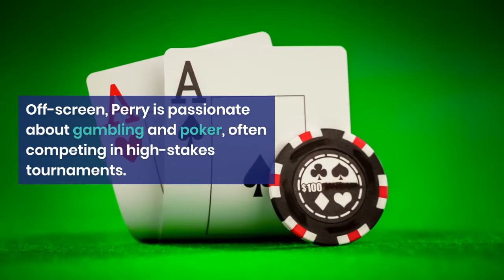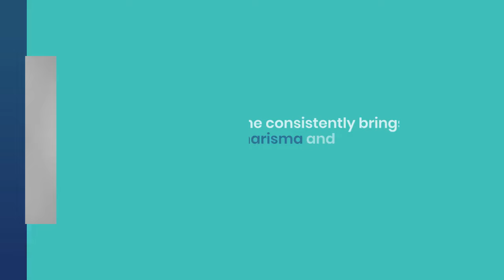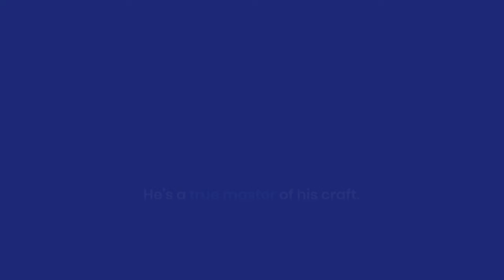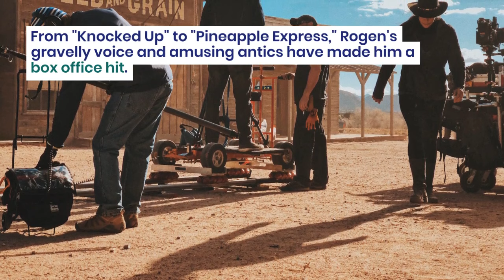Top 10 Ultimate Canadian Actors ‼️ The Ultimate List of Canadian Actors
In this captivating YouTube video, we present to you the "Top 10 Ultimate Canadian Actors." Join us as we explore the remarkable talent that Canada has contributed to the world of acting. From iconic performances to critically acclaimed roles, these actors have left an indelible mark on the entertainment industry. Get ready to be amazed by their versatility, dedication, and undeniable charisma. Discover the incredible range of these Canadian actors and gain a deeper appreciation for their craft.

Recently uploaded
New to you
History

top 10 canadian actors of all time
facts,top10,top 5,10 secrets to becoming an elite canadian actor
actor,how to become an actor,watchmojo,10 tips for becoming an ultimate canadian actor
10 Steps to Becoming an Ultimate Canadian Actor
Exploring the World of Canadian Actors
list,watchmojo,watch mojo,the ultimate canadian actors: who's making a difference?
The Ultimate Guide to Canadian Actors

The Ultimate Guide to Becoming an Ultimate Canadian Actor

Top 10 Canadian Actors: A Comprehensive Guide

How to Find the Best Canadian Actors

How to Identify the Top Canadian Actors
Questions

Why Are Canadian Actors So Popular?

Who Are the Top Canadian Actors?

Where Can You Find the Ultimate Canadian Actors?

How Can You Become an Elite Canadian Actor?

Are Canadian Actors the Next Big Thing?